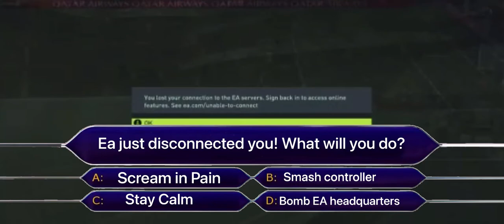If FIFA 22 was a Gameshow...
If FIFA was a gameshow I would find this game way more enjoyable than it currently is. FIFA these days seems to make me more angry than happy, unfortunately EA cares more about their pockets than their customers.

 If you enjoyed this and want to see more don't worry. I will upload a lot more of these!